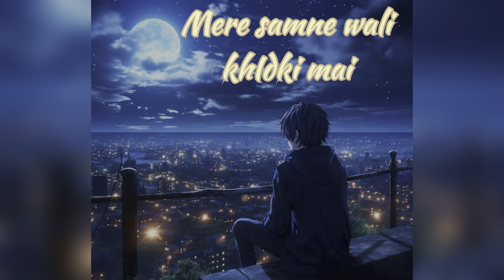Mere samne wali khidki mai | slowed + reverb | ( old song ) LOFI STAR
Team B3 tries to make aesthetic video song while trying to keep songs orignal . I hope you guys enjoy this and let me know some more songs that you guys would like for me to slow and add some reverb to ♥️